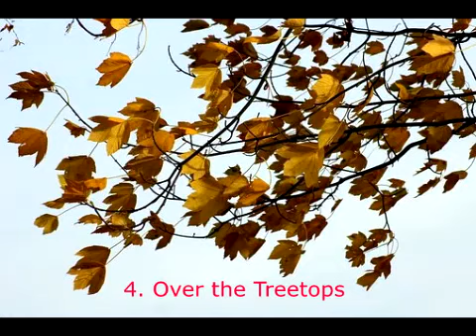Stephen Gibson : Suite no 1 for small orchestra (2016)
0:00 Contemplation
4:55 Change is in the Air
8:52 A Ride in the Sun
12:08 Over the Treetops
17:20 Caribbean Crescendo

2.2.2.2/2.2.1.1/Timp/2Pc/Strings

Audio realization of the full score